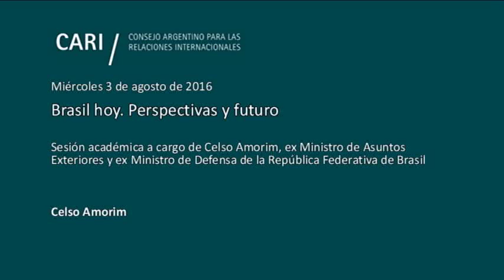Brasil hoy. Perspectivas y futuro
Sesión académica a cargo de Celso Amorim, ex Ministro de Asuntos Exteriores y ex Ministro de Defensa de la República Federativa de Brasil

Celso Amorim / Diplomático de carrera, ha servido como Ministro de Asuntos Exteriores de Brasil (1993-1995 / 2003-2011). Fue Ministro de Defensa de Brasil de 2011 a 2014. Graduado del Instituto Rio Branco, instituto de relaciones internacionales del Ministerio de Relaciones Internacionales. Posee un posgrado en Relaciones Internacionales de la Academia de Diplomacia de Viena en 1967. Es miembro permanente del Departamento de Relaciones Exteriores de la Universidad de San Pablo.